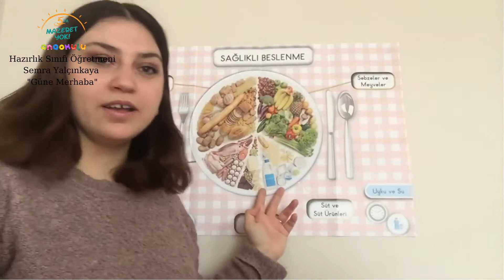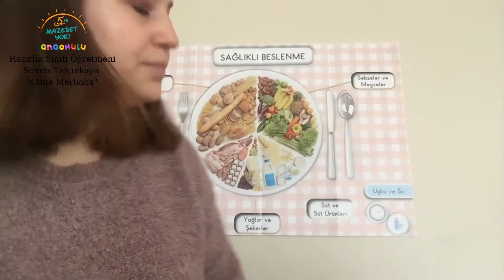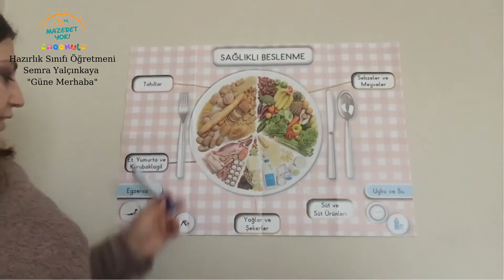Kırmızı Sınıfı - Güne Merhaba!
Haftanın ilk gününe Semra Öğretmen sizlerle birlikte "Güne Merhaba!" diyor.